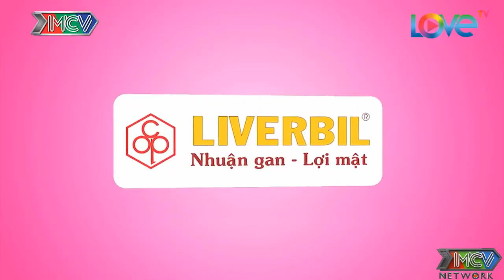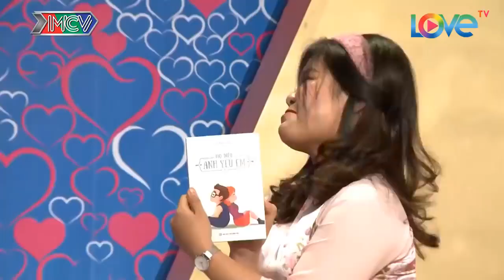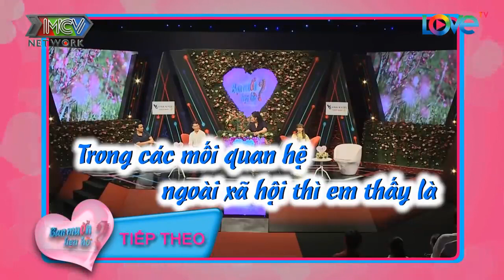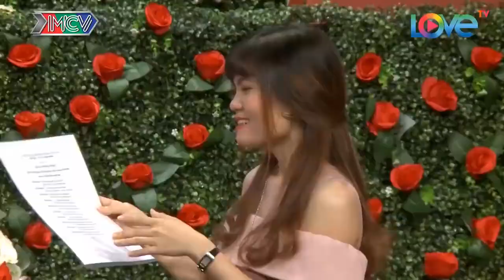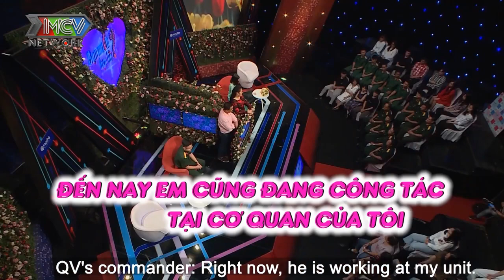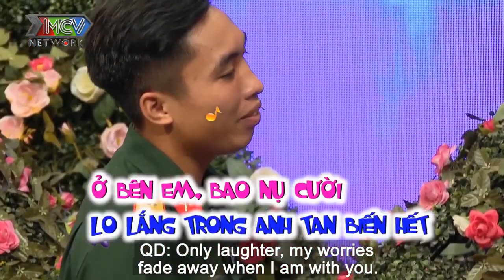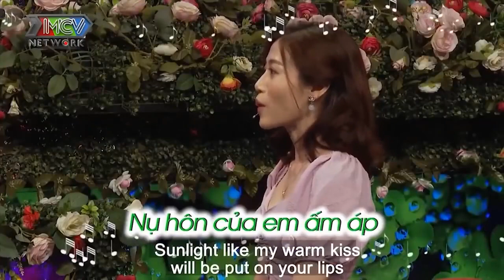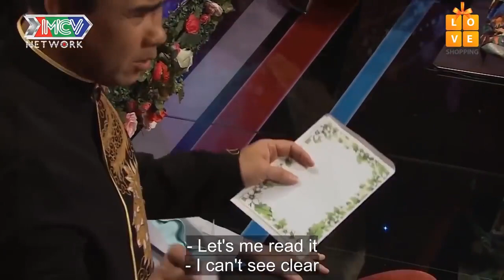Chàng Có Nhà, Có Xe, Có Điều Kiện | Bà Mối Xui Nàng Bấm Nút Luôn Và Ngay Không Trượt | 69 CÁCH YÊU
69 Cách Yêu là trang cập nhật những chương trình hẹn hò, ghép đôi, mai mối hot nhất hiện nay BẠN MUỐN HẸN HÒ, HẸN ĂN TRƯA, VỢ CHỒNG SON, YÊU LÀ CƯỚI, MAI MỐI CÙNG NGƯỜI LẠ